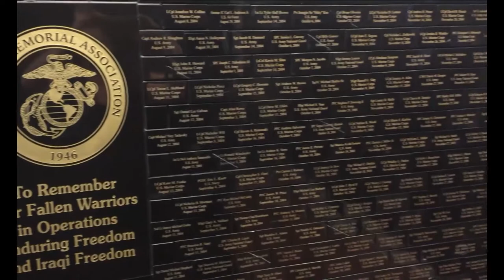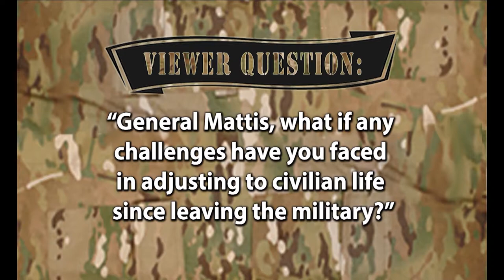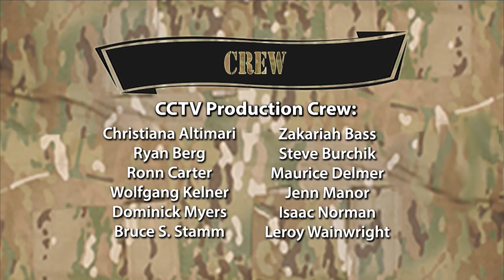This is My Child, There are Many Like It but This One is Mine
This episode features themes of child development and parenting as a veteran are explored. Author Vincent Vargas joins via Skype to discuss his children's book about military parents.